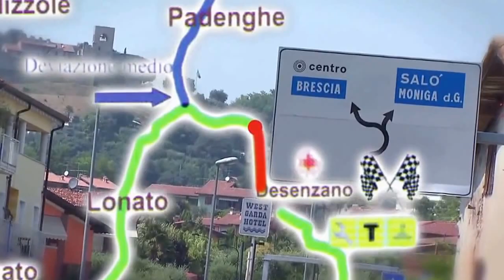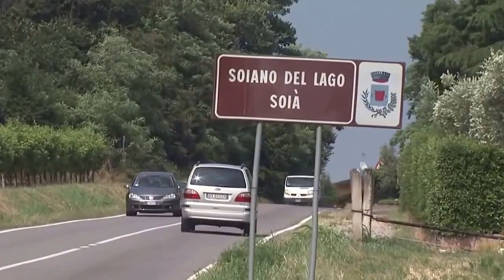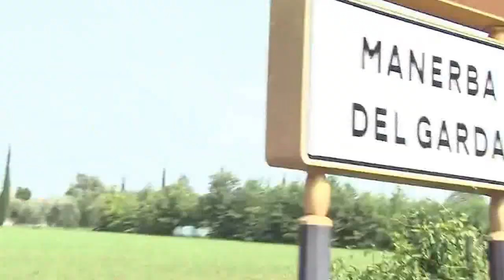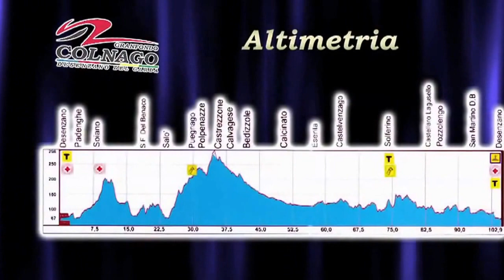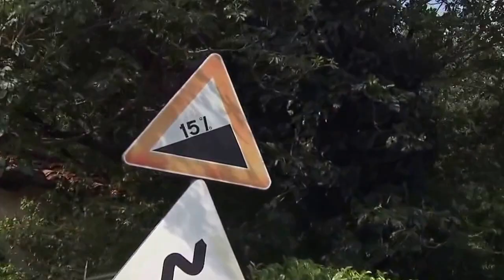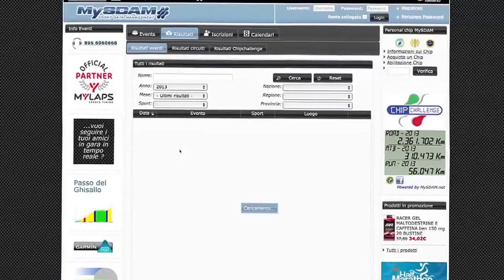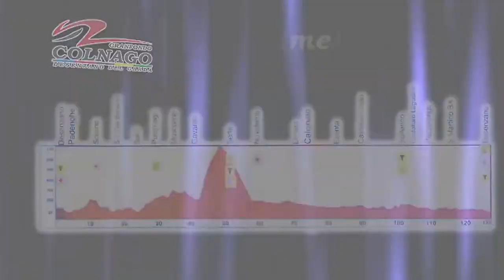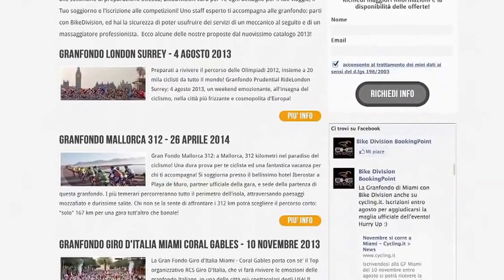Paolo Bettini e Paolo Savoldelli, Granfondo Colnago 2013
Paolo Bettini e Paolo Savoldelli ci svelano tutti i segreti della Granfondo Colnago 2013 di Desenzano del Garda (BS).